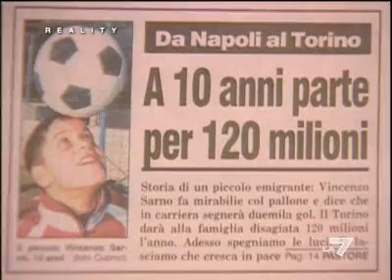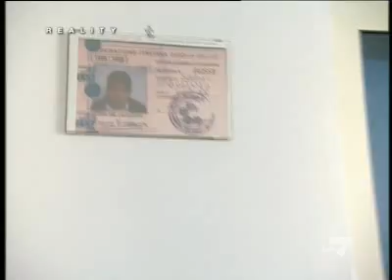Vincenzo Sarno - Il baby prodigio dimenticato